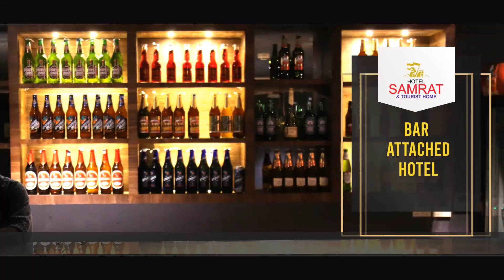ക്ഷേമപെന്‍ഷന്‍ വൈകിച്ചു എന്ന സി.പി.എമ്മിന്റെ ആരോപണം രാഷ്ട്രീയ പ്രേരിതമാണെന്ന് ബാങ്ക് അധികൃതര്‍